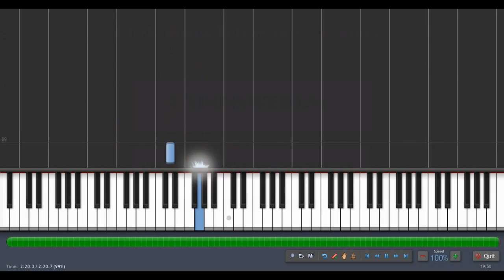Aram Mp3 - Not Alone (Armenia) - Easy Piano Tutorial